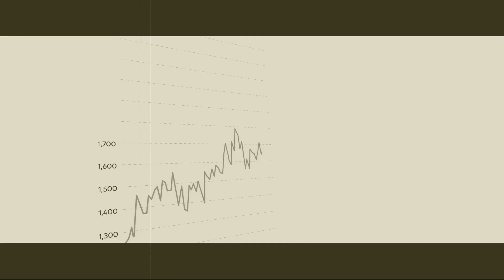Suggestions to help you become a better real estate agent.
More good information for real estate agents. Good Reads For Real Estate Agents!

Market Talk is a weekly podcast designed to inform, educate and encourage real estate professionals. Each episode covers subjects designed to help real estate agents learn and grow their business. Topics include prospecting techniques such as real estate farming, circle prospecting and winning the FSBO listing. The podcast also covers topics aimed to help overcome discouragement.